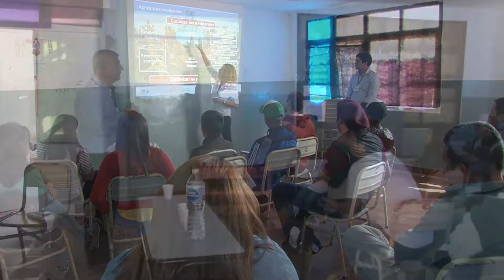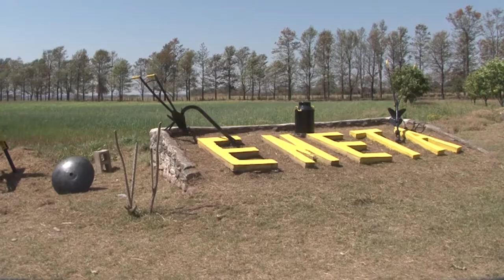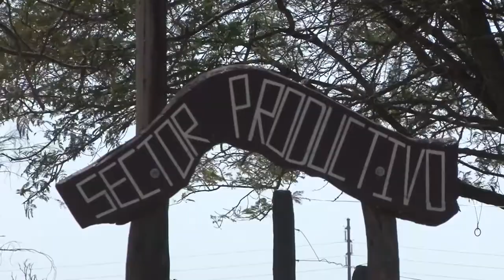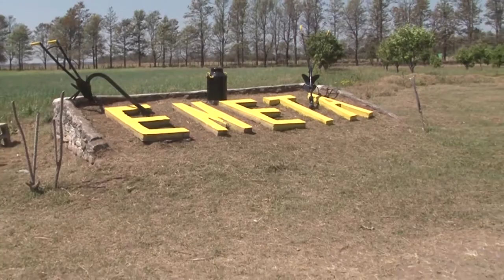EscuelAgro en Metán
El Prof. Diego López Morillo - Dir. Dirección Técnica Profesional - Min. Educación Provincia de Salta -, se refiere a la necesidad de capacitar en todo el territorio a docentes, ya que el cambio tecnológico es constante. También, nos da su opinión sobre EscuelAgro, jornada que reunió en la Esc. EMETA (Metán) a todas las escuelas agrotécnicas de la provincia.